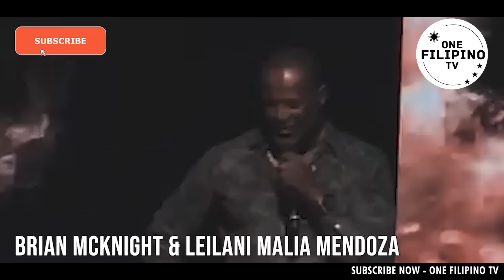HOLLYWOOD STAR MARRIED TO FILIPINA | ONE FILIPINO TV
Meron ba tayong nakalimutan sa listahan. comment mo na yan ka proud!